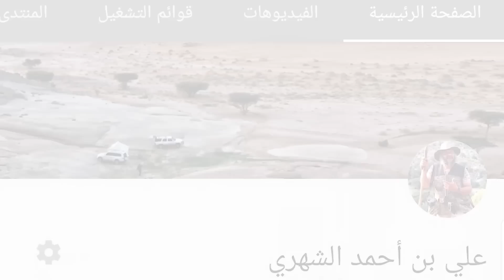سبحان الله... صخرة طبيعية ضخمة على شكل سيارة !! Look at the rock that is shaped like a car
نسبة إلى العمود (الواسط) القائمة عليه
صخرة طبيعية في جبال_العلم ، في أقصى الحدود الإدارية الجنوبية لمنطقة
تقع هذه الصخرة في وادي الرقب بجوار قرية فيضة_المسعار التابعة لـ مركز_جبال_العلم .
للأسف. فقد طال هذه الصخرة ما تشاهدونه من العبث.
وقد أخبرني زميلي العزيز وصديقي الحبيب الأستاذ نوح الرشيدي -وهو من أهل القرية- أن والده الشيخ مزيد الرشيدي معرف القرية قد قام بتنظيف الصخرة من هذه الدهانات أكثر من مرة، لكن للأسف بلا أي فائدة، لأن العابثين يعودون ويمارسون هذا العبث مرة أخرى.
كما نبهني الأستاذ نوح إلى أن الوادي الذي تقع فيه الصخرة ليس وادي الرقب، وإنما وادي المسعار الذي يصب في وادي الرقب.